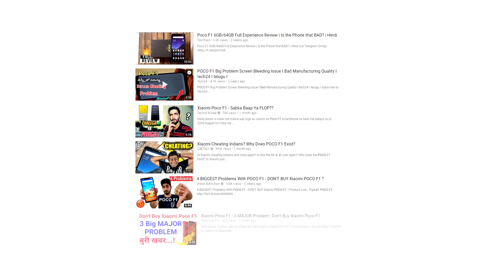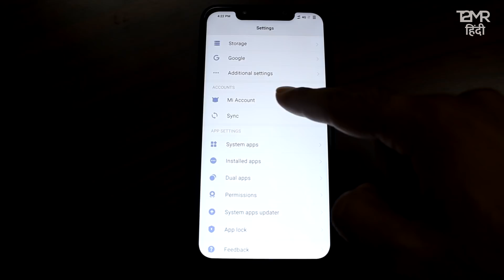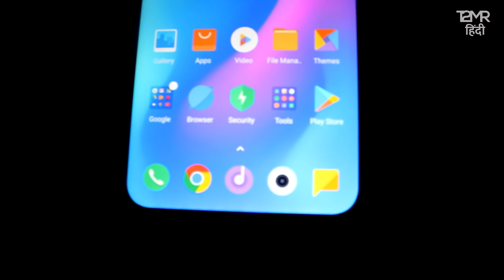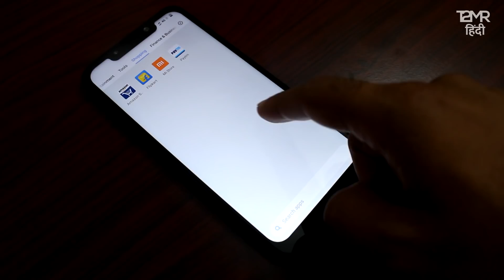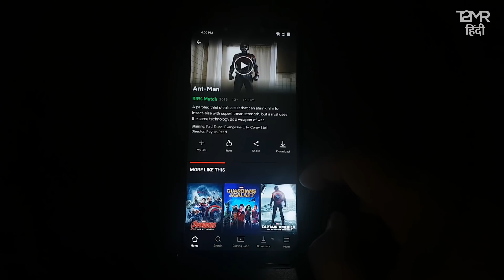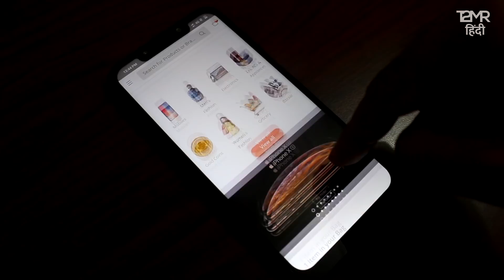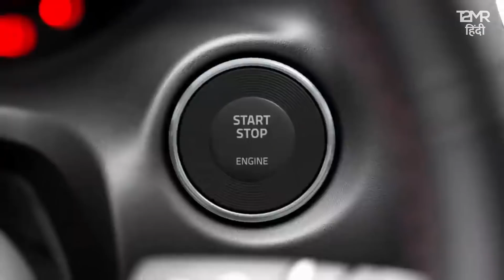Xiaomi Poco F1 - Why Indian Youtubers are hating it? Is it bad?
POCO F1 before its launch was looked as a competitor to the OnePlus 6. But the F1 turned out to be a OnePlus killer.

POCO F1 is 15000 INR cheaper than OnePlus 6 and almost 50000 INR cheaper than the Galaxy Note 9 but have the same specs as both of them.

With top of the line specs, front IR face scanner, decent rear camera, awesome selfie camera, 4000 Mah battery and liquid cooling technology, all under $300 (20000 INR) it is easy to understand why International youtubers are raving about it. Plus, the latest version of MIUI with Poco launcher gives you the mix of both stock android and customised MIUI.

But it does come with a bit of cost cutting (plastic back), set of software bugs and a missing feature (WIDEVINE L1). And that i think is enough for our Indian Youtubers to call it a FLOP.  This i think is unfair to the brand and this great device called the POCO F1.

Some Youtubers are also comparing it with the VIVO V11 PRO, which is a great device too but comparing a phone with SD 845 Processor with a phone with SD 660 processor is unfair to the POCO F1.

So, no its not bad even for $500. And for $300, its a great product. Go for POCO F1.

P.S. - If you think your phone has screen bleeding issues, get a replacement ASAP.